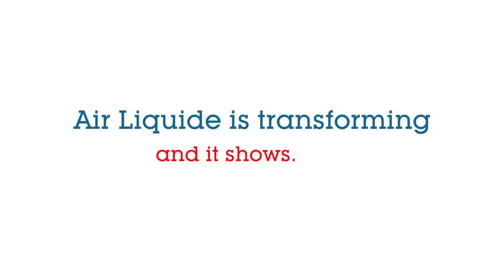Air Liquide is transforming - Making of the video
Go behind the scenes of our latest video "Air Liquide is transforming and it shows"!